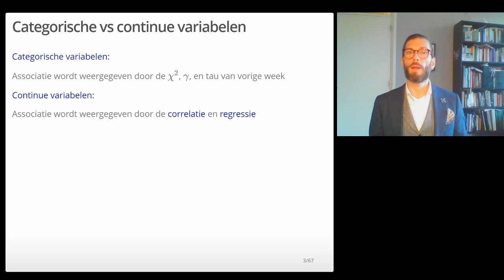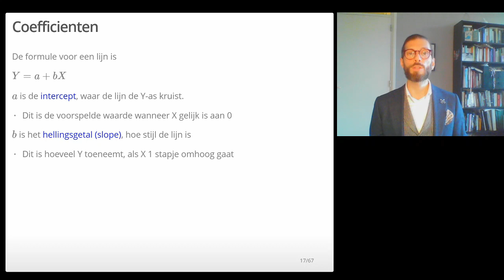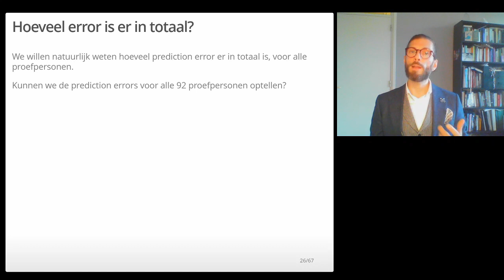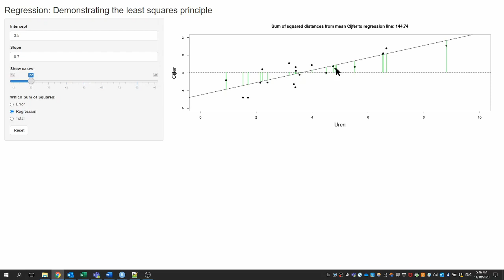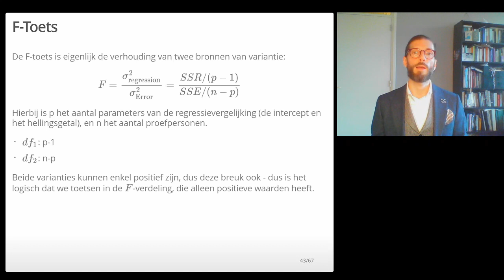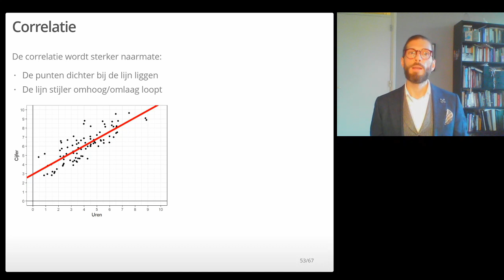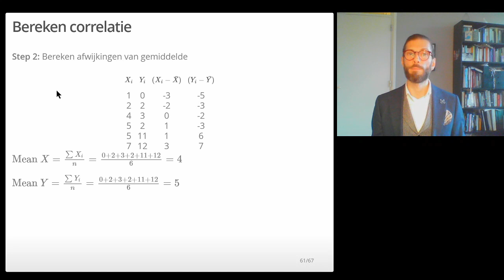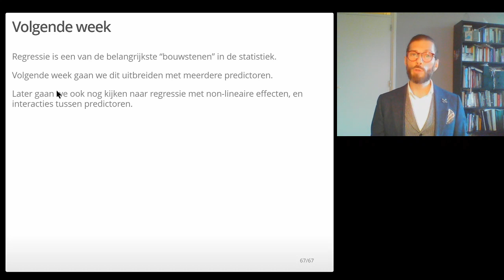Regressie en correlatie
Het belangrijkste statistiekcollege dat je ooit gevolgd hebt! Regressie is het fundament van een breed scala aan technieken en modellen in de statistiek, dus als je één techniek goed leert begrijpen - leer dan regressie.